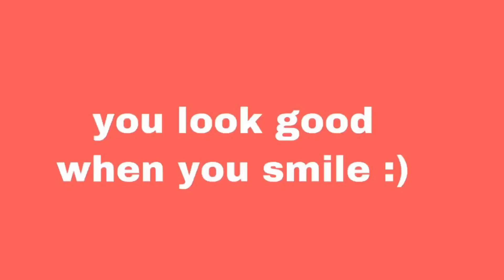cook with us!!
cook with us!! just two bad b's baking banana bread!!
hey guys! hope you like this video! (watch till the end to see the cocaine segment lol) thank you so much for 608 subs, that's crazy! so thankful for all of y'all :)

fun facts !
I'm 17! My brother & I are adopted from Russia!
I am addicted to tik tok! Love indian food!
Going to college this fall ahhhhh i am growing up!!

i have to add some tags so it reaches more people haha.. don't mind the randomness below :)